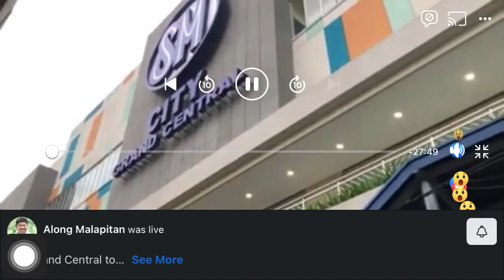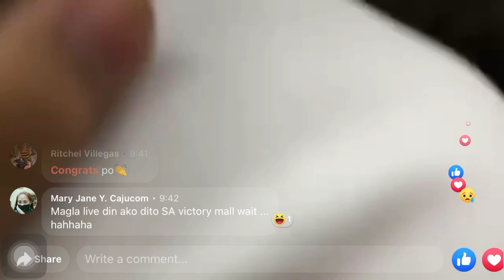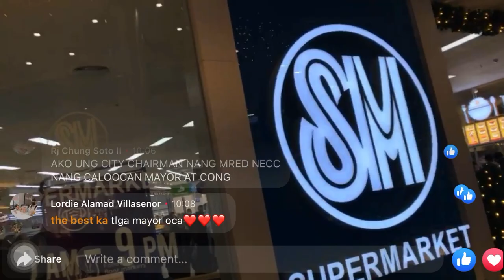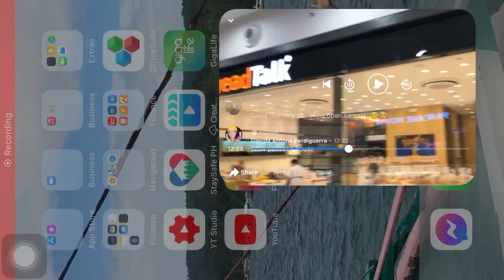Sm City Grand Central | God bless Caloocan City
Credits: Cong. Along Malapitan